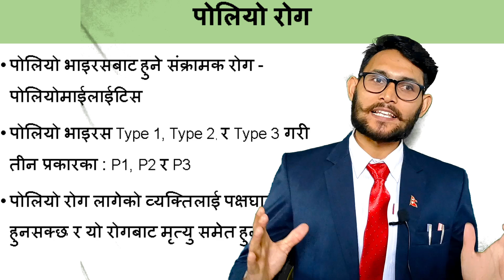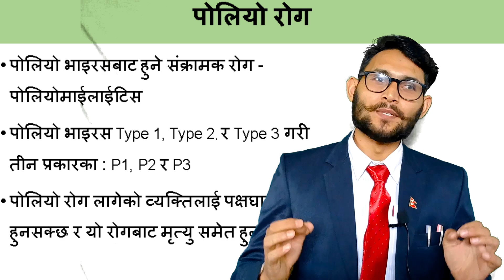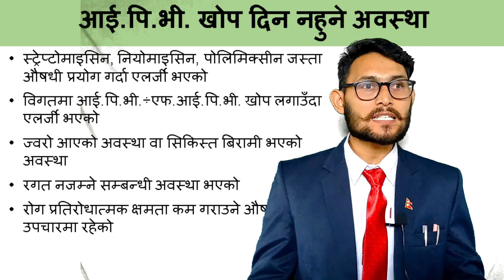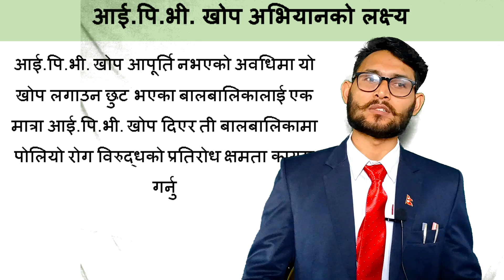IPV खोप अभियान 2081 जेष्ठ || IPV खोप कहिले र किन लााउने खोपका फाइदा र असर के के छन ? Mero Health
"नमस्कार "

हजुरहरुको  स्वास्थ्य च्यानेल "Mero Health" मा धेरै धेरै स्वागत छ । यो च्यानेल मानव स्वास्थ्य सम्बन्धी जानकारिको लागी तयार गरिएको हो । यो च्यानेलमा हामी  हाम्रा सम्पुण दर्शकहरुको लागि मानव स्वास्थ्य सम्बन्धी जानकारि मुलक भिडियो तयार गर्दछौ र दर्शकको चाहाना अनुसारको भिडियो पनि तयार गर्दछौ ।
                  "स्वास्थ्य नै धन हो"      (-धन्यवात_)
"Hello"
Welcome to the health channel "Mero Health". This channel is prepared for human health-related information. In this channel, we prepare informative videos related to human health for our complete audience and we also prepare videos according to the wishes of the audience.
                  "Health is wealth" (-thank you_)
 IPV vaccine
ipv vaccine side effect
ipv vaccine dose
ipv vaccine site
ipv vaccine camp
khop kina laine
i p v khop
khopko asar
khop xutyo
ipv khop kahile lagaune